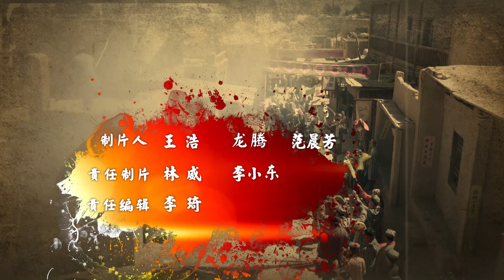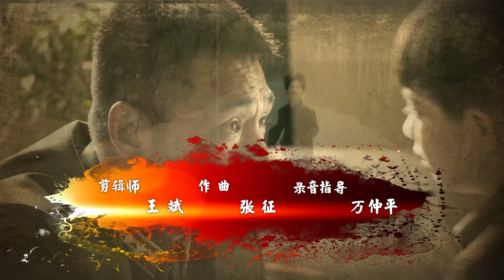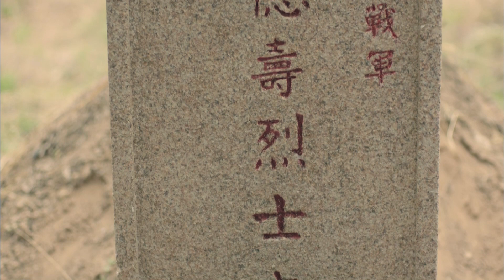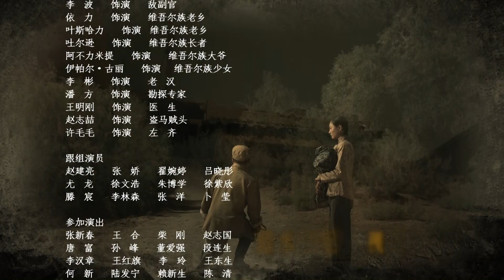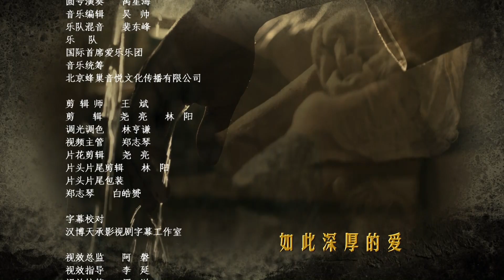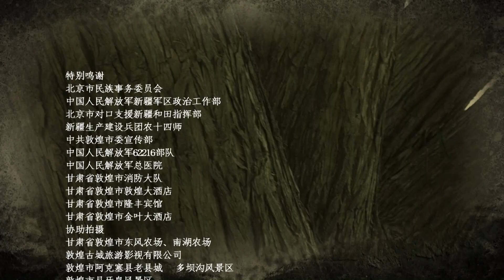沙海老兵17（主演：邵兵，李依晓，邵峰，霍青，张娇，李雨轩）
片 名：《沙海老兵》
集 数：26集